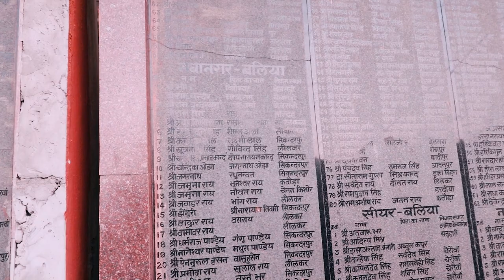Shaheed Park Ballia Uttar Pradesh